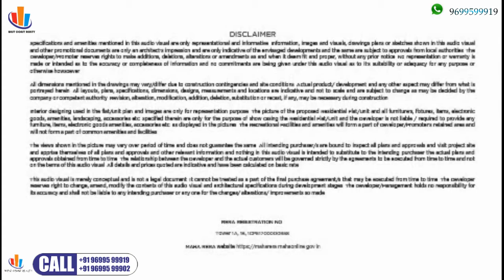📞 THANE-One Indiabulls 1BHK 2BHK 3BHK Thane by Indiabulls Real Estate Limited, Thane